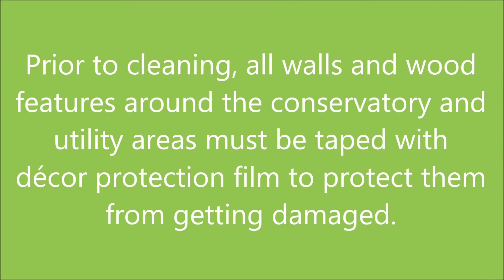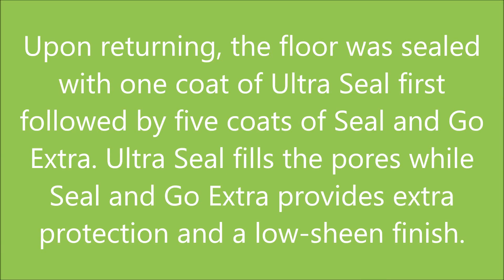Terracotta Tile Cleaning Cambridge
Stained Terracotta Conservatory Tiles Rejuvenated in Isleham

Isleham is a small village in the Fens area of Cambridgeshire which, as the name suggests, is a natural marshland. The town itself is home to just over 2,000 people and some very nice properties.

I recently visited a customer in the town who contacted me after finding our website because her Terracotta tiled conservatory and utility room had become worn and stained due to leakages from plant pots and other various spillages. Terracotta is a highly porous stone and so has a strong propensity to absorb stains, and dirt can easily become ingrained. This problem is easily exacerbated when the sealer has worn away and can no longer adequately protect the stone.

These tiles were now due for deep clean and reseal, and I was more than happy to oblige.

Cleaning a Stained Terracotta Tiled Floor

My first action, before beginning the restoration, was to tape up all the walls and wood features around the conservatory and utility areas with our décor protection film, to protect them from getting damaged.

Then, to begin, I applied Tile Doctor Pro Clean – which is our high alkaline cleaner – across the floor to strip away the old sealer and to provide an initial clean. The product was left to dwell for 10-20 minutes before being worked into the pores of the stone using a firm scrubbing brush fitted to a rotary machine.

Next, I removed any deep staining using Tile Doctor NanoTech HBU, a potent cleaner which contains nano-sized particles to penetrate the pores of the Terracotta to dissolve and lift out the embedded stains. I also used this product to remove the very stubborn salt deposits in the utility room – although it took three to four attempts.

To complete the cleaning process, I gave the grout a light clean using Tile Doctor Grout Clean Up, which is a concentrated phosphoric acid cleaner designed to remove grout haze and any deep staining in the grout. The floor was then dried down with cloths and air-movers, and left over the weekend to make sure any excess moisture had evaporated.

Sealing a Terracotta Tiled Floor

Upon returning to the property at the beginning of the week, I sealed the floor firstly using one coat of Tile Doctor Ultra-Seal, followed by five coats of Tile Doctor Seal and Go Extra.
Ultra-Seal is a penetrating sealer which fills the pores of the stone to protect against staining and ingrained dirt. It is also fully breathable and allows for moisture vapour transmission. Seal and Go Extra provides further protection and a durable and aesthetically pleasing low-sheen finish to really improve the overall look of the floor.

The customer absolutely loved her newly restored Terracotta tiles and was amazed by the transformation. I’m sure she is looking forward to spending time in her conservatory over the course of the summer months.